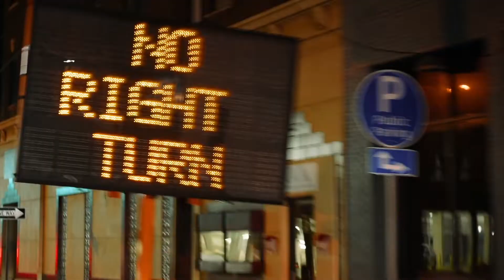No Line Cutting episode 193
Help Support The Dream by Giving to Riverside Weekly at

The Riverside Waco App links